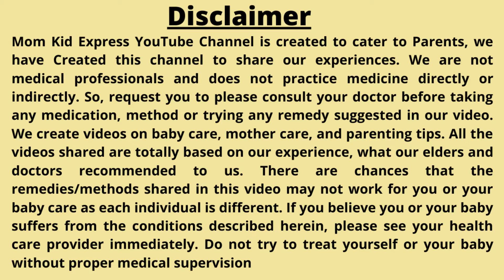कमजोर बच्चो को ये आहार खिलाये, तेजी से बढ़ेगा वजन ll Weight gain food for kids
how to make a child gain weight fast

🌟🌟🌟follow me 🌟🌟🌟
Youtube channels

🌟🌟PRODUCTS LINK MENTIONED IN THIS VIDEO🌟🌟
🌟kids skin/ hair Products 🌟
🔆Body Wash
🔆Baby Shampoo
🔆Moisturizing Lotion
🔆baby face cream

🌟Clothing🌟
🔆Loose fit pyjamas

🌟Toys / Learning toys🌟
🔆Piano Keyboard with mic
🔆Block games
🔆Story Book (16 books)

🌟Sleeping Time🌟
🔆Night Shirt and Pyjama

🌟Essential for kids🌟

Makeup remover
Face pack
Face mask
Day cream
Night cream
Eye cream
Lip balm

📛My Personal Products to Create this Video📛
✅Mic 1
▶️Mic 2

Mom Kid Express YouTube Channel is created to cater to Parents, we have created this channel to share our experiences. We are not medical professionals and do not practice medicine directly or indirectly. So, request you to please consult your doctor before taking any medication, method, or trying any remedy suggested in our video. We create videos on baby care, mother care, and parenting tips. All the videos shared are totally based on our experience, what our elders and doctors recommended to us. There are chances that the remedies/methods shared in this video may not work for you or your baby care as each individual is different. If you believe you or your baby suffers from the conditions described herein, please see your health care provider immediately. Do not try to treat yourself or your baby without proper medical supervision.